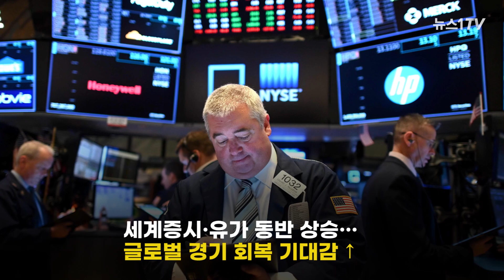코로나19 무너뜨릴 백신...모더나發 백신 기대감 높아져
(서울=뉴스1) 정수영 기자,김연수 기자 = 미국 바이오기업 모더나가 개발 중인 신종 코로나바이러스 감염증(코로나19) 백신의 1차 임상시험 결과, 피실험자 전원에게서 항체가 생성됐다고 밝혀 기대를 모으고 있습니다.

모더나 최고의료책임자인 탈 작스 박사는 "이번 시험이 잘 진행되면 올해 말이나 2021년 초까지 백신을 널리 사용할 수 있을 것"이라고 밝혔는데요.

코로나19를 무너뜨릴 것으로 관심을 모으고 있는 모더나발(發) 백신, 그 내용을 영상으로 살펴보시죠.